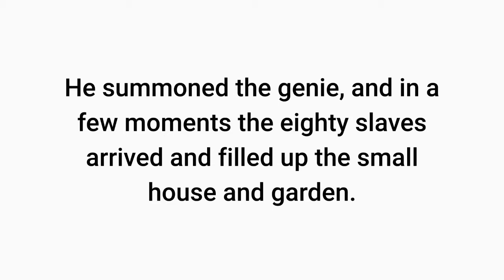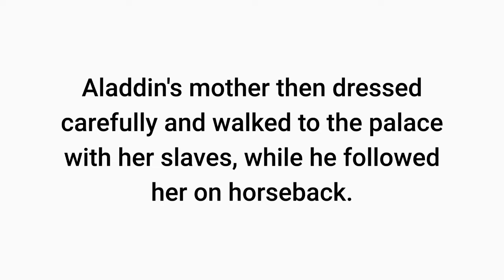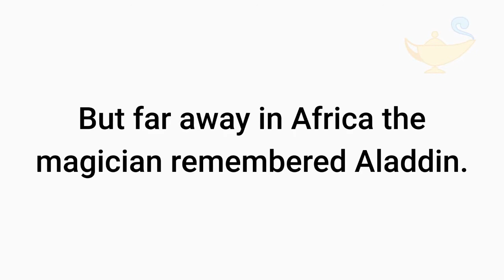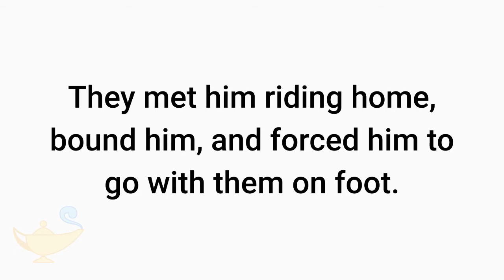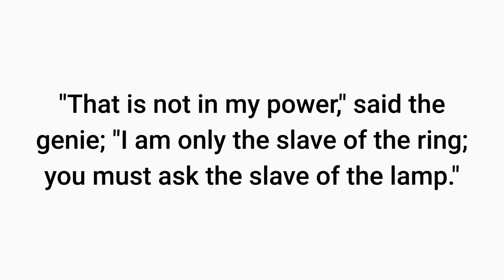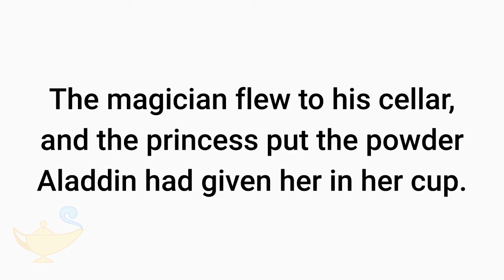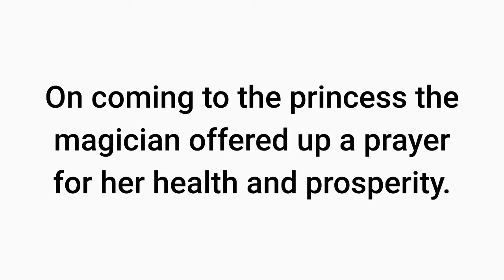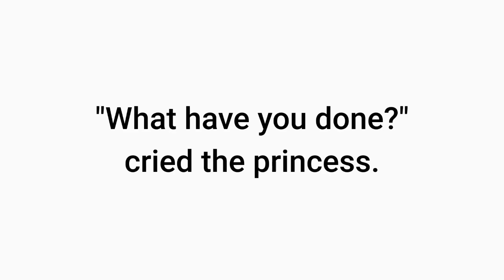Aladdin Audiobook Pt 2 of 2 | English Listening Practice | Aladdin & the Magic Lamp with Subtitles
30 Minutes to Improve Your English Listening Comprehension! Aladdin Audiobook for English Listening Practice, Part 2 of 2: This is an English reading of Alladin and the Magic Lamp. This English listening practice features easy-to-read on-screen text so you can listen and read along while I narrate the story. Audiobooks are a great way to help you perfect your English and become more fluent. Alladin and the Magic Lamp is told in easy modern English. Part 1

Note that in the original telling of this story, Aladdin was from China, not the Middle East or Persia. The story was told to Antoine Galland, the original European compiler of the 'Arabian Nights' stories, by a Chinese merchant.

Learn English through story with free audiobooks. If you want to improve your English, one of the best ways is to listen to audio recordings like this one of Aladdin and the Magic Lamp. This can quickly improve your listening and comprehension ability. Advanced English for ESL and TOEFL or IELTS.

The tale of Aladdin is found in The Arabian Nights tales or One Thousand and One Nights. This is a collection of Middle Eastern fairy tales. Antoine Galland first brought these stories to Europe in a French translation in 1704. These stories, full of fantastic and magical events, quickly grew popular and the demand for more stories skyrocketed.

The story of Aladdin was first popularized by Galland's collection. The story was not actually part of the original Arabic manuscript that Galland translated but was added by him, along with Ali Baba and the Forty Thieves. Both stories were told to him by a storyteller from Syria named Hanna Diab. Surprisingly, though, the characters were originally Chinese, except for the evil magician, who was from Africa.

‘Aladdin and His Wonderful Lamp’ or 'Aladdin and the Magic Lamp has been translated and retold many times since it was first published in 1704. This reading is based on the original 1704 translation. And, there were actually two genies!